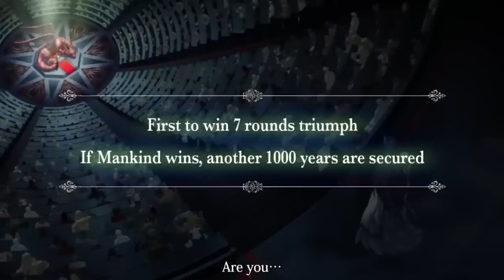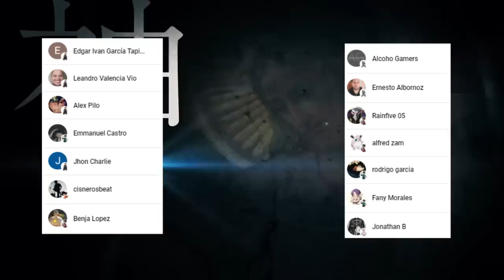La ULTIMA Bobina de TESLA !!!😈😱 BEELZEBUB Quiere VIVIR !!! Shuumatsu no Valkyrie 75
HOLA AMIGOS LES TRAEMOS UN NUEVO VÍDEO ESTA VEZ LA REVIEW DEL MANGA 75 DE SHUUMATSU NO VALKYRIE, DONDE VIMOS INCREÍBLES MOMENTOS SOBRE TODO A UN TESLA QUE NUNCA SE RINDE. DEJAME TU OPINION EN LOS COMENTARIOS